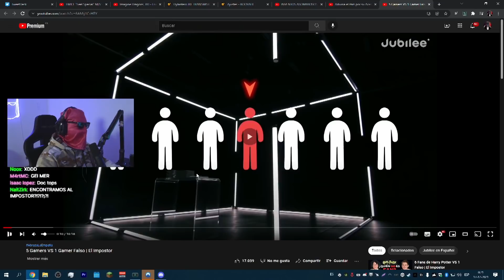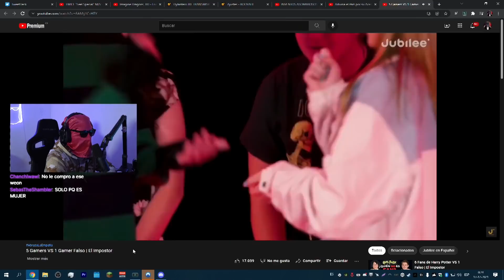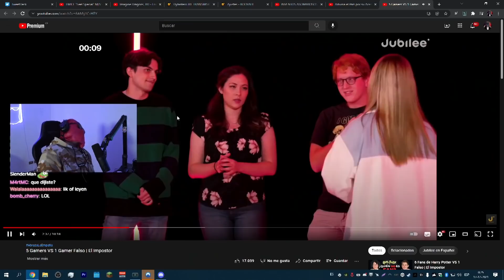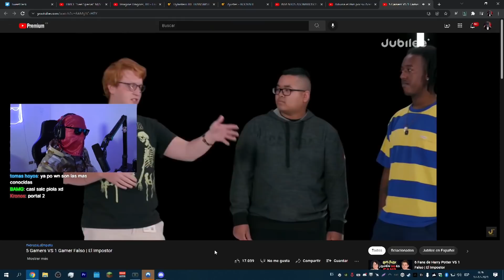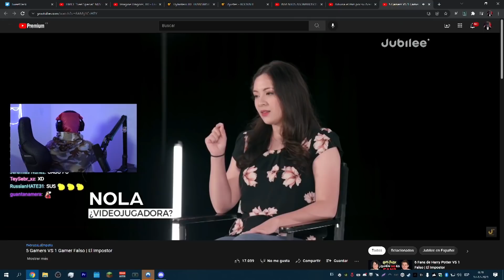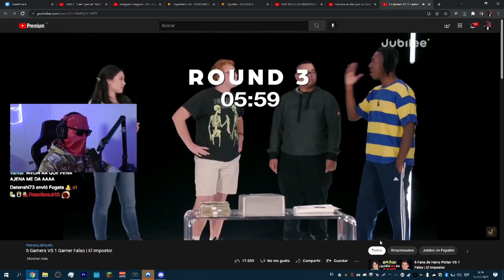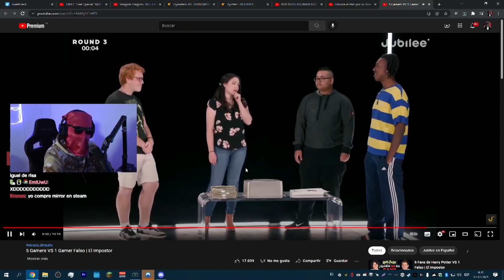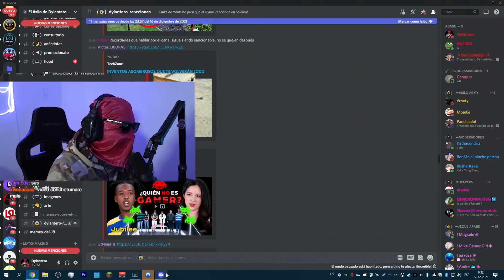Dylantero REACCIONA a 5 Gamers VS 1 Gamer Falso de Jubilee